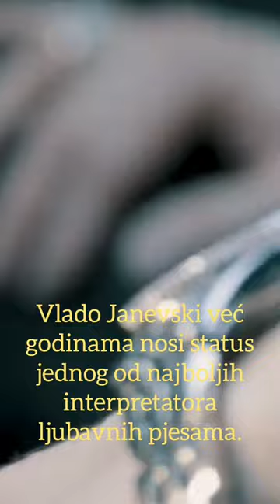🇲🇰 Vlado Janevski - Ljubi, ljubi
Makedonska pop zvijezda Vlado Janevski već godinama nosi status jednog od najboljih interpretatora ljubavnih pjesama. Za svoj prvi singl s nadolazećeg albuma izabrao je vedru, ljubavnu pjesmu "Ljubi, ljubi" koja će zasigurno osvojiti srca brojne publike. Autor glazbe i teksta je sam Vlado, aranžman potpisuje Boris Đurđević, a za produkciju video spota zaslužan je Bane Popović ("Tomato Produkcija").